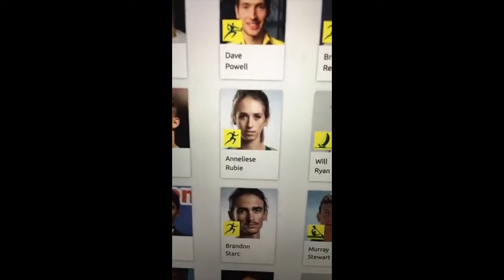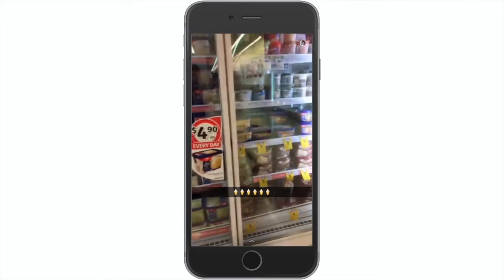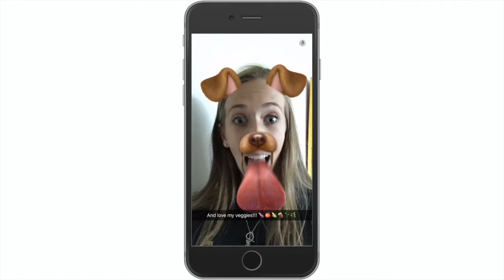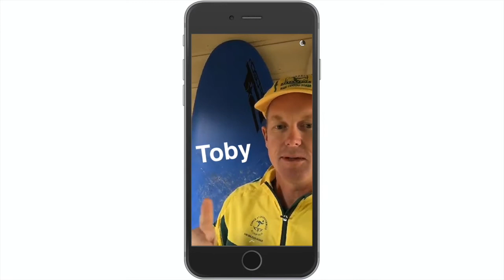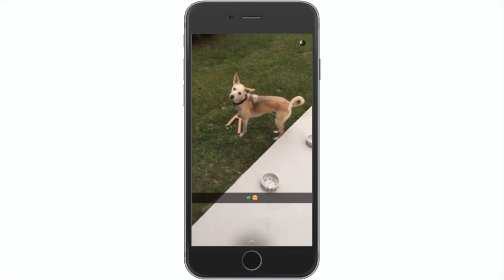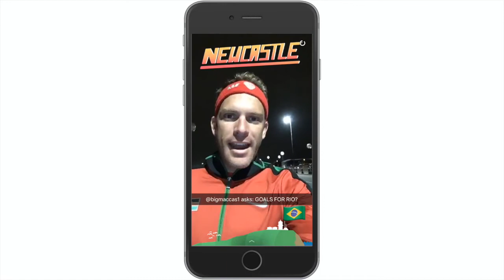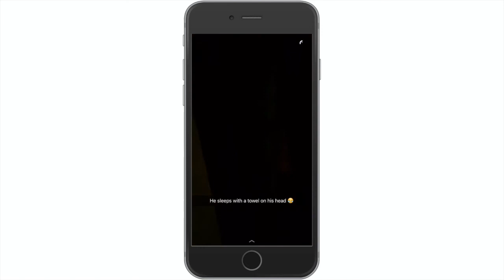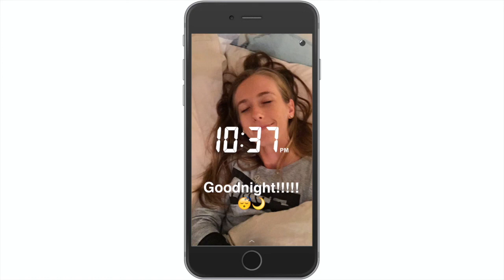Anneliese Rubie - Snapping With The Stars Ep 06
A replay of the mossyandrobbo Snapchat Story on 7 April 2016, featuring questions with special guest, Olympic 400m Qualifier and World Champs Semi-Finalist, Anneliese Rubie.